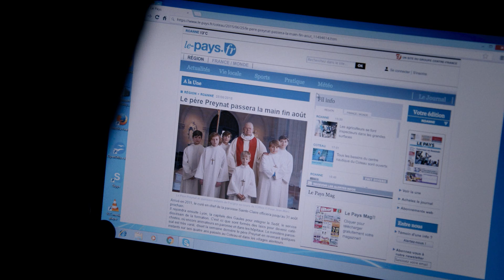По воле божьей – трейлер (с 25 апреля в кинотеатрах)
Новый фильм Франсуа Озона «По воле божьей» (Гран-При Берлинского кинофестиваля) в кинотеатрах с 25 апреля.

Александр, Франсуа и Жиль - взрослые состоявшиеся мужчины, объединяются в борьбе против почтенного священника, некогда поломавшего жизнь им и еще десяткам мальчиков. В этой праведной битве - с собственной уязвимостью и чужими предрассудками, с костными институтами и молчаливыми свидетелями - каждому из мужчин предстоит выбрать, во что верить, над чем смеяться, и кого прощать.

Детективное расследование, основанное на документальных фактах и свидетельствах очевидцев, в руках главного провокатора французского кино Франсуа Озона, становится захватывающим триллером, продолжение которого разворачивается прямо сейчас.

Композиторы: Евгений и Саша Гальперины (Нелюбовь, Малавита);
Продюсеры: Эрик и Николя Альтмайер — создатели "В доме", "Молода и прекрасна", "Шоколад", "Двуличный любовник"; Оператор: Мануэль Дакоссе ("Двуличный Любовник")
В кинотеатрах с 25 апреля.